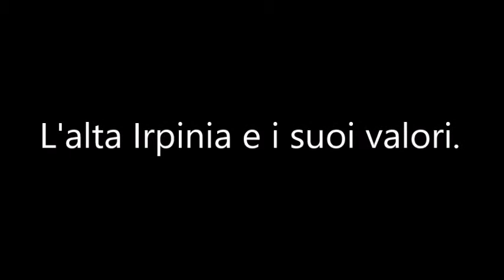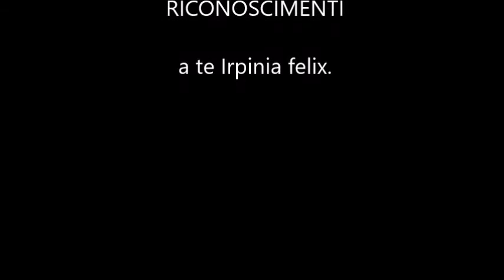Alta Irpinia ,territorio bucolico da preservare.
Alta Irpinia ovvero aria salubre,cibo genuino e tranquillita'.
Abbandonate le trivelle o voi ch'entrate.